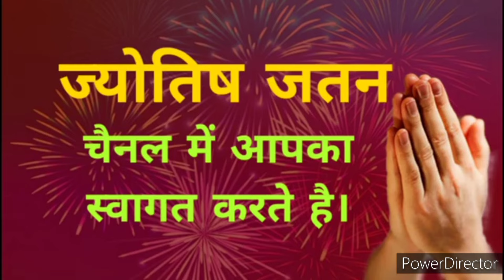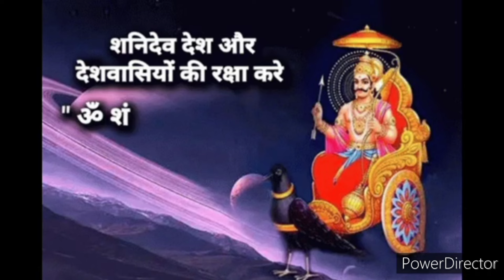सांड जैसा मोटा कर्ज 7 दिन मे साफ लाखो करोड़ो मे खेलोगे खाली तिजोरियां भर जायेगी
शनिवार के उपाय
kali mirch ke upay
kali mirch ke totke
sindoor ke totke
til ke totke
tail ke totke
totke hi totke
mirch ke totake
kuber mantra. lakshmi mantra.
karj mukti,
krj se mukti ke upay,
karj mukti k upay
dhan prapti ke upay
achanak dhan prapti ke upay
दिव्य बागेश्वर धाम सरकार
बागेश्वर धाम
धीरेन्द्र कृष्ण शाश्त्री
बागेश्वर धाम दरबार
कपूर के टोटके । शहद के उपाय
 शिव शाबरमन्त्र
शिव चालीसा
सोमवार के उपाय ,मंगलवार के टोटके
चमत्कारी टोटके,मंत्र
Venus. comphor tree. success.
sapurna chanakya neeti.
Saturday ke upay
bikri badhane ke tarike
dukan me bikri badhane ke upay
vastu tips.
jyotish jatan
loan mukti ke upay
jyotish shastra
kuber mantra
shabar mantra
lakshmi mantra
hanuman mantra
ganesh mantra.
totake hi totake
chamtkari totke
astrologer baldev saini
Baldev saini ke totke
amir banne ke tarike
aaj ka rashifal .bhavishy. bhagya

shaniwar ke upay totke,
shaniwar ko dhan prapti ke upay,
shanivar ko diya ke upay,
shaniwar ke totke,
shaniwar ke upay in hindi,
shanivar ke upay,
shanivar ke totke,
shanivar ko tell ke upay,
shanivar ko dipak ke upay,
shaniwar ke upay,
shaniwar ke totke or upay,
shanivar totke hindi,
punjabi totke ke upay,
totke,
shaniwaar ke upay,
shaniwar ko jarur kare ye upay,
shani ke upay,
shani ke totke,
bimari ko bhagane ke totke or upay
shanivaar ke totke